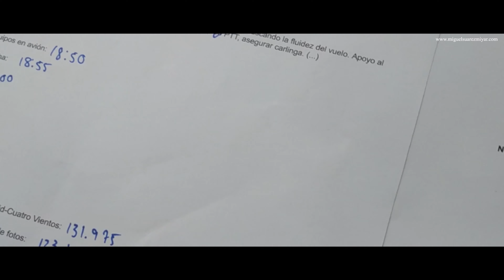Piper Arrow: Air 2 Air Photo Shoot - BEHIND THE SCENES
Air-to-air photography is based in the use of another aircraft from which to take the photos. The model, an airplane or several, is guided by the photographer to place it in the correct place to take the images.
Any pilot school, company or aircraft manufacturer finds it very interesting to have up-to-date media on their aircraft fleet and that is where air-to-air photography becomes a brilliant way to achieve a professional look to show your clients.

By clicking here you can access all the information available on our website about the Air-to-Air Photo services